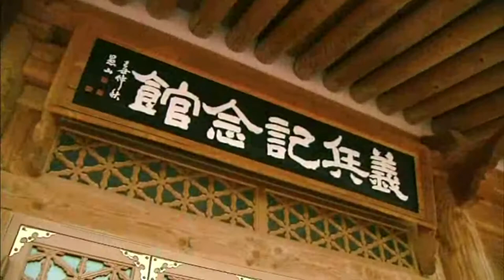TBC 특별기획 다큐 의병을 노래하다 Intro + Title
음악, 사운드디자인 - 다스름미디어
나레이션 - 안치환
PD - 전병준 (TBC)